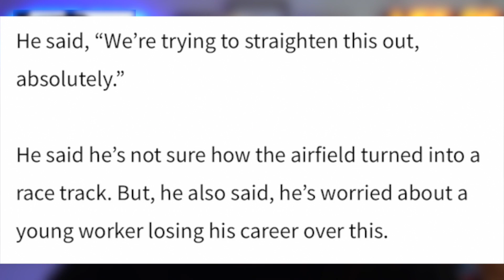Another Tragedy in the making *CORRECTION in comments* Emelia & Stradman...at Last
READ MAIN PINNED COMMENT BEFORE WATCHING VIDEO

Triple F Collection: STRADMAN, SHMEE, AND THE HAMILTON COLLECTION HELP US PREP FOR THE EVENT 2!!

0:00 Another one coming…
1:20 Tragedy in the making?
4:45 Stradman & Emelia COLLAB!
6:07 WhilstinDiesel Targets Stradman Again…kinda?
7:28 Triple F and EVERYONE…
8:07 Where’s the Flooded Bugatti NOW?!
8:50 What’s a HUAYRA worth?
9:34 NIGHT!